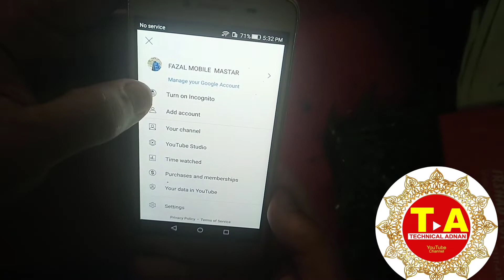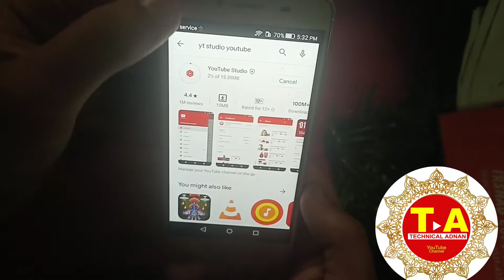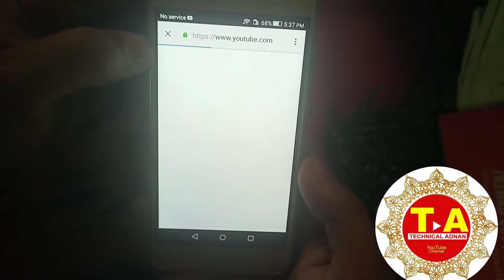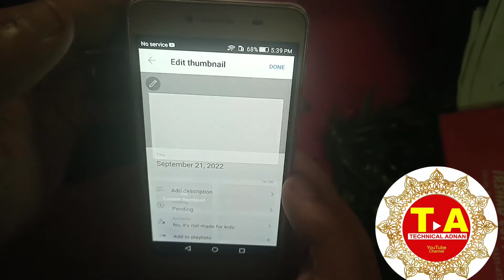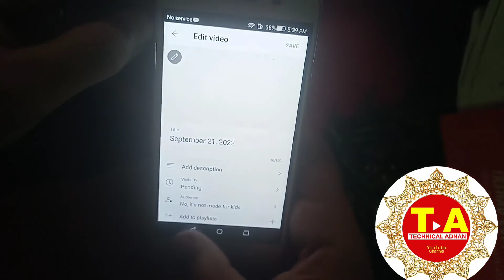How to Verify YouTube Chinnal From Mobile Number In 2023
How do I verify my YouTube account on my phone?

How do I verify my YouTube account 2022?

How do I verify my account?

How do I verify my YouTube account?

How do I verify my account on Android?

How do I know if my YouTube channel is verified?

How do I activate my YouTube channel?

How do I verify my YouTube channel on my iPhone?